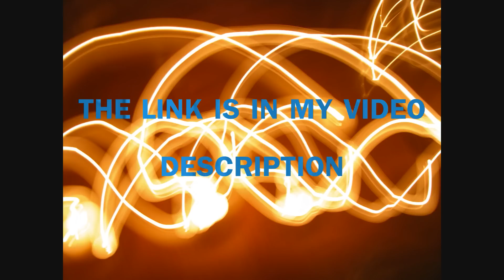M K N R - ToXicolovY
In the perpetual quest of finding new catchy melodies and experimenting with intensities and instruments, I came up with what I feel like a toxic and acidic instrumental with a touch of pop and 80's vibe, which to me represents love, light and melodious pieces. All that with a heavy bass kick.

This combination is what made me call this track ToXicolovY.

I have never been as passionate as I am today, YOU give me the drive to push limits.